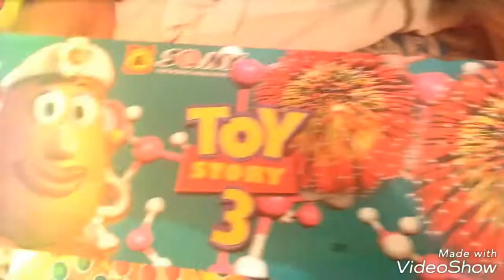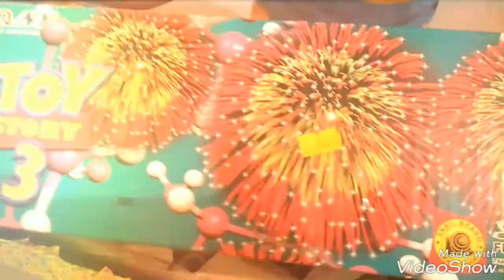New sony fairworks industries sivkashi Toy Story 3 66 shots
New 2017 amagin colors  sony fairword industries sivkashi Toy Story 3 66 shots